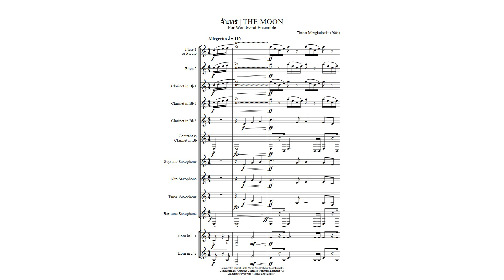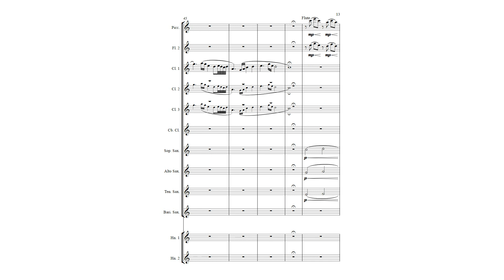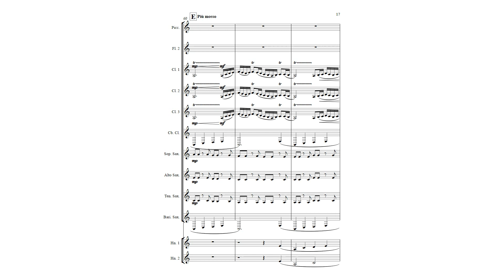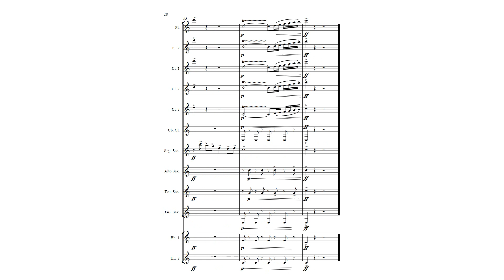TRACKS #007 จันทร์ - THE MOON | Woodwind Ensemble | Thanat Mongkolrerks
จันทร์ - THE MOON | Woodwind Ensemble | Thanat Mongkolrerks

Duration Song : 4.00 Minute